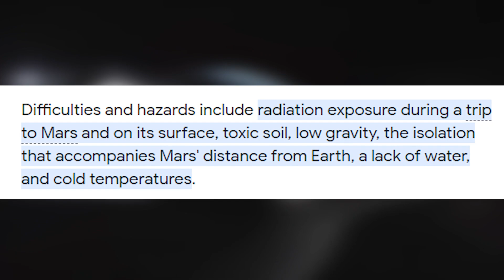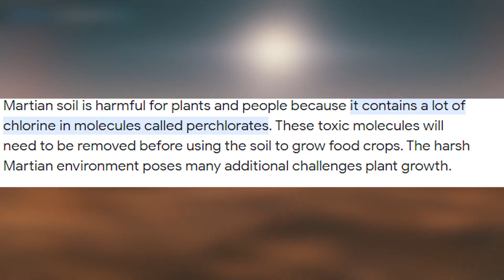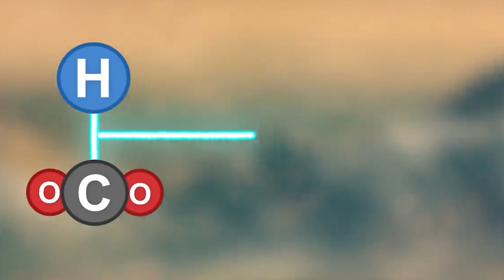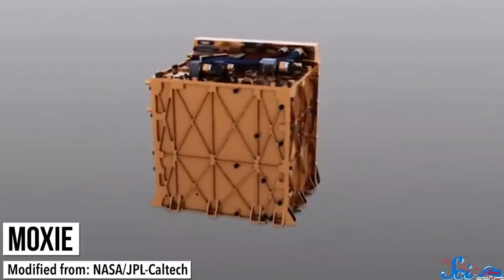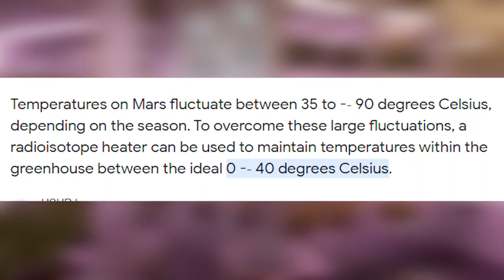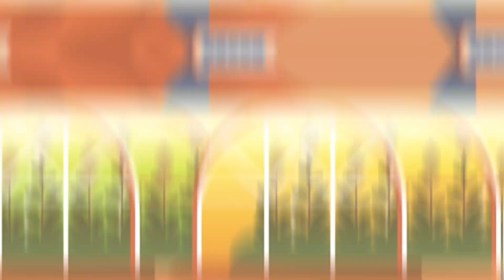Transforming the Red Planet: SpaceX's Vision to Make the Mars Base Habitable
SpaceX's plan to make the Mars base habitable is an intricate endeavor combining cutting-edge technology, innovative engineering, and a comprehensive approach to address the myriad challenges posed by Mars' harsh environment. Through the deployment of advanced life support systems, SpaceX aims to ensure a continuous supply of breathable air, clean water, and sustainable energy sources, leveraging in-situ resource utilization to minimize reliance on Earth shipments. The design of radiation shielding for habitats, alongside the exploration of underground structures, safeguards future Martians from cosmic radiation and extreme temperature variations. By embracing controlled environment agriculture, SpaceX envisions producing a variety of crops for food sustenance, while also prioritizing the psychological well-being of the Mars colonists, fostering a sense of community, support, and mental health services. As part of their iterative approach, SpaceX aims to create a resilient Mars base that can progressively expand, with the ultimate goal of long-term viability and generational sustainability. This multi-faceted approach, backed by technological innovation, collaboration, and a resolute commitment to human space exploration, embodies the essence of making the Mars base not only a livable environment but a thriving and self-sufficient human settlement on the Red Planet.